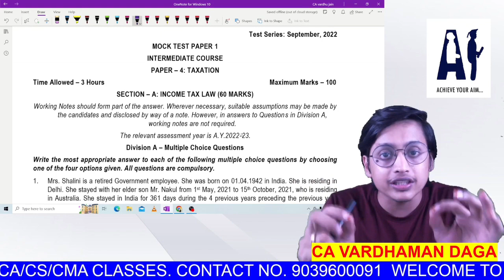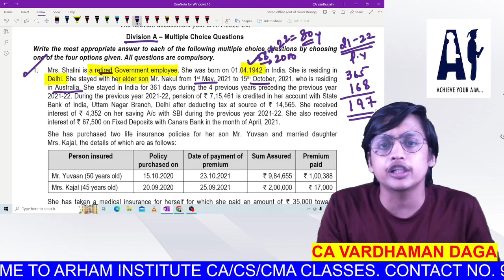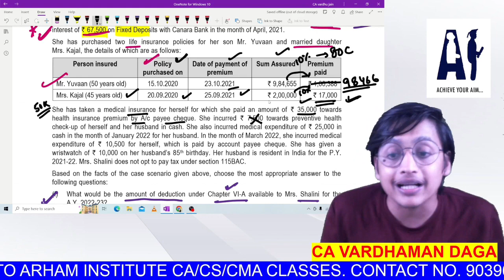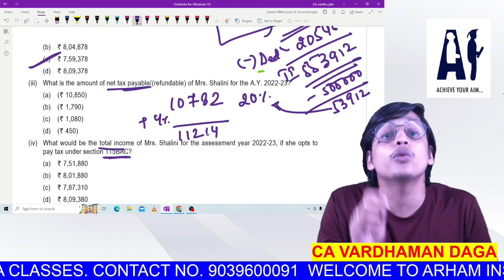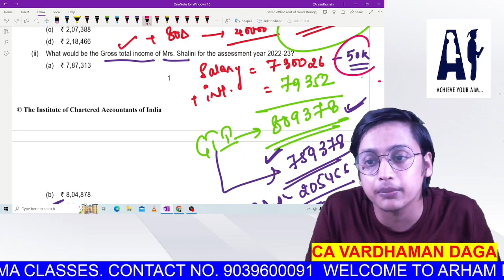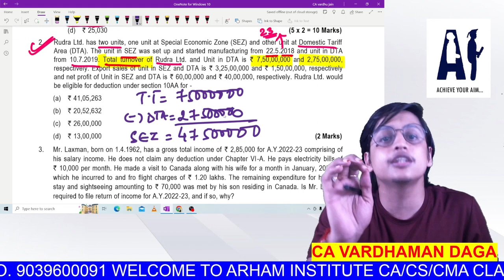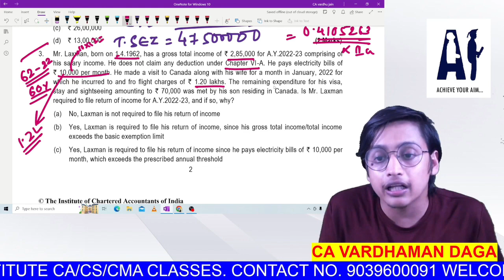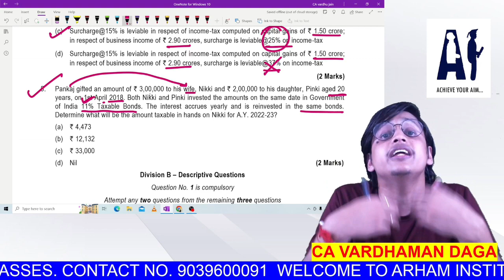CA INTER INCOME TAX | MTP SERIES - 1 | NOV'22 EXAMS | BY CA VARDHAMAN DAGA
HELLO FRIENDS.
THIS VIDEO IS ALL ABOUT THE MOCK TEST SERIES - 1 FOR NOV'22 EXAMS @arhaminstitute

LECTURES -
INCOME TAX MARATHON (part 1)

NOTES -

REGARDS
CA Vardhaman Daga